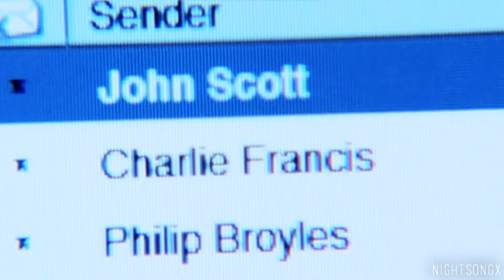scott + olivia | illuminated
"sᴡɪɴɢ ᴡɪᴛʜ ᴛʜᴇsᴇ sᴏʀʀᴏᴡs, ᴀɴᴅ ᴛʀʏ ᴅᴇʟᴜsɪᴏɴ ғᴏʀ ᴀ ᴡʜɪʟᴇ, ɪᴛ's sᴜᴄʜ ᴀ ʙᴇᴀᴜᴛɪғᴜʟ ʟɪᴇ"

God, I finally finished this! I stayed up almost until 1 AM just to finish this! And actually, for once, I'm quite proud of it. IMO, a video doesn't need super flashy effects to be good! I've always loved this song, and Theo Hutchcraft's voice is sooo amazing, so I really wanted to do it justice. I thought these two would really fit with this song. Man, after watching 'Pilot' I was so sad because he died, and I thought that him and Olivia had great chemistry, so you can imagine my surprise at the end of 'The Arrival'. xD I thought the scene in the first episode where they connect consciousness was amazing, and I loved the scene where she visits his memories and HE SEES HER even more! I got chills at that part, like woah! :o But really, poor Liv, she tries so darn hard to save Scott from the chemicals, then as soon as he recovers, his car flips and he dies. Talk about tragic! xD Also, the scene where she finds the ring was amazing. Although, since technically Scott is dead, I'm really starting to ship Polivia!

-Nighty

INFO:
Song: "Illuminated" - Hurts
Fandom: Fringe
Couple: John Scott and Olivia Dunham
Editor: Sony Vegas Movie Studio Platinum 13
Time Taken: 5 hours